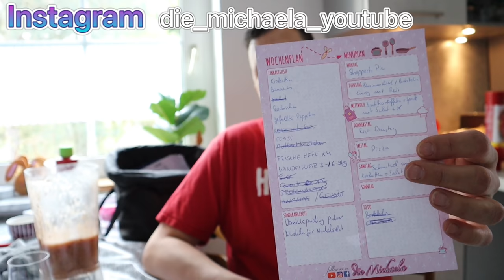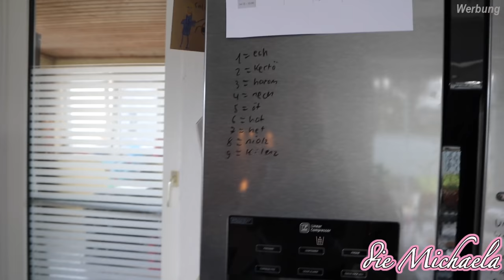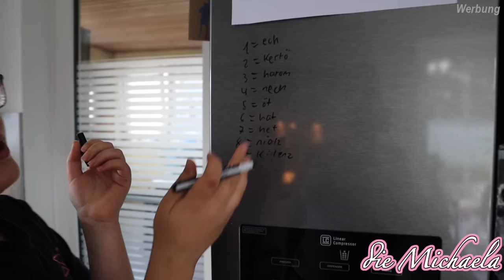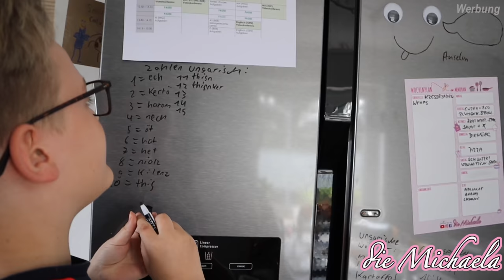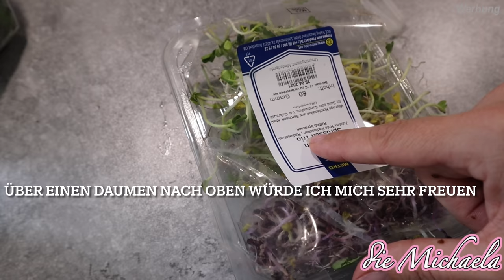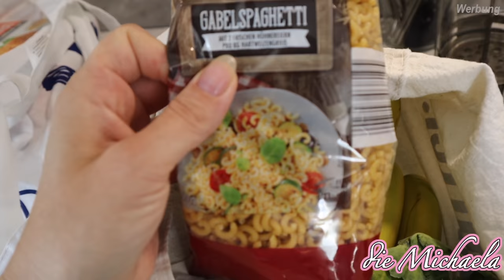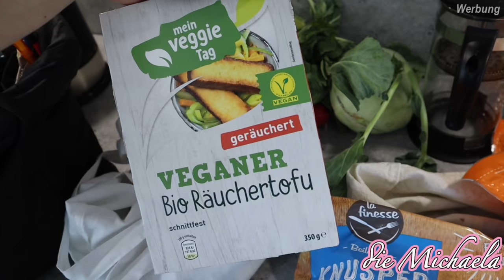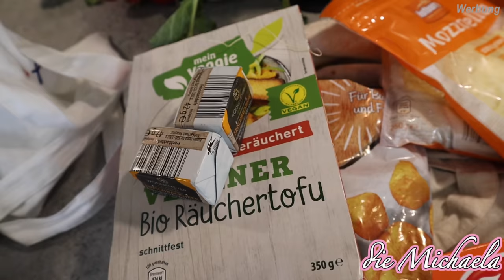Das beste aus der aktuellen Situation machen | Daily Vlog | die Michaela